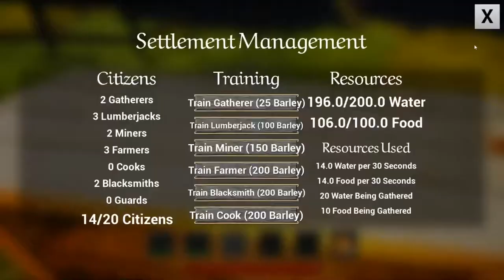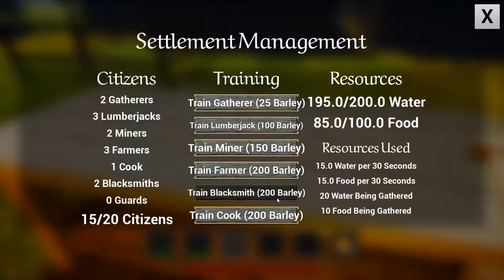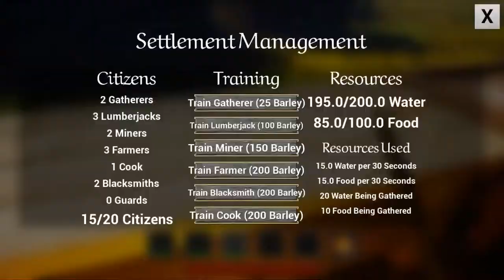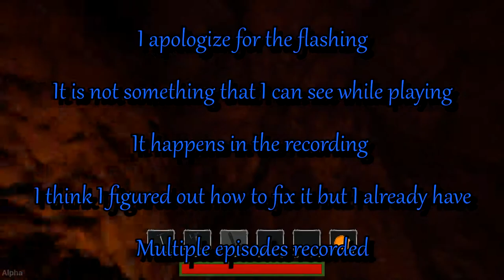Realm of Rulers - Ep. 8 | (Alpha v18.1) - The Caves of Myrefall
Hello everyone, and welcome back to Realm of Rulers! Today, we head out into the world to do a little exploring. We come across the town of Myrefall, explore it's caves, fight some outlaws, and come home with quite a bit of loot.

Realm of Rulers is an early access Multiplayer Medieval Fantasy City Building game where you are the baron of a new town. Your job is to manage your town's resources and population to try and create a world with others or by yourself that will control itself through NPC interactions, AI gathering, refining and construction.